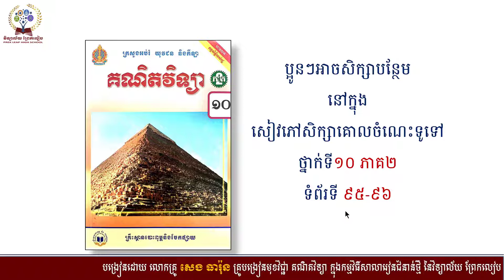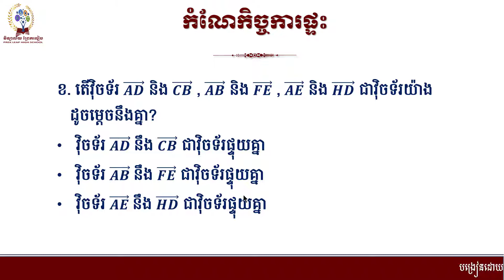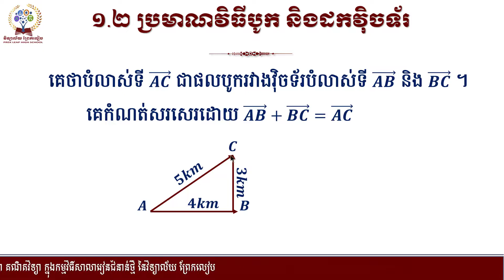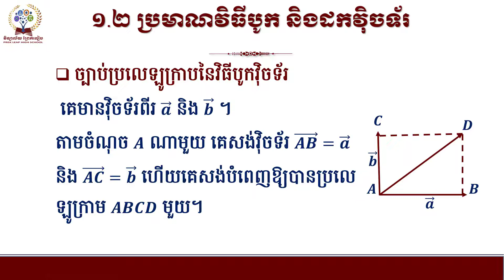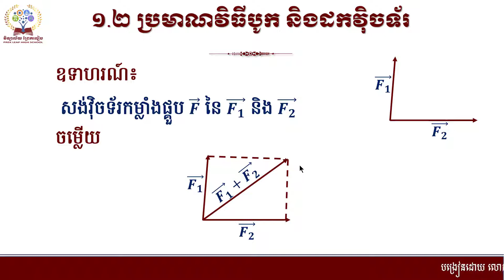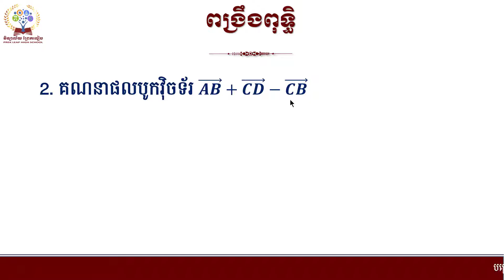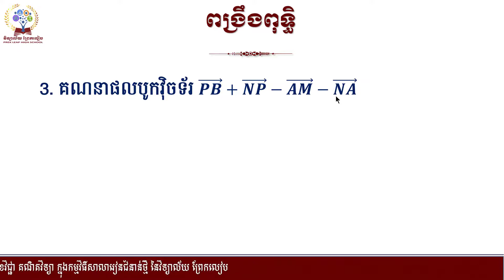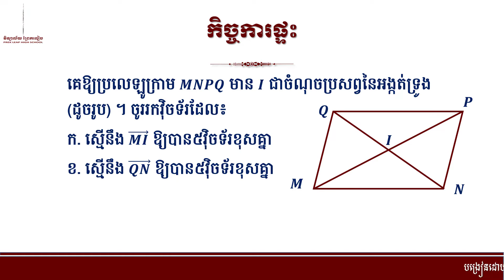# គណិតវិទ្យាថ្នាក់ទី១០ ភាគ២ ជំពូក៩ វ៉ិចទ័រក្នុងប្លង់# មេរៀនទី១ វ៉ិចទ័រនិងប្រមាណវិធីលើវ៉ិចទ័រ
# គណិតវិទ្យាថ្នាក់ទី១០ ភាគ២
# ជំពូក៩  វ៉ិចទ័រក្នុងប្លង់
# មេរៀនទី១   វ៉ិចទ័រនិងប្រមាណវិធីលើវ៉ិចទ័រ                                                                                                                               #១.២ប្រមាណវិធីបូក និងដកនៃវ៉ិចទ័រ
ក. ប្រមាណវិធីបូកវ៉ិចទ័រ
- បង្រៀនដោយ លោកគ្រូ សេង ធារ៉ុន
# សហការរៀបចំដោយ អ្នកគ្រូ ភេ ស្រីឃួន